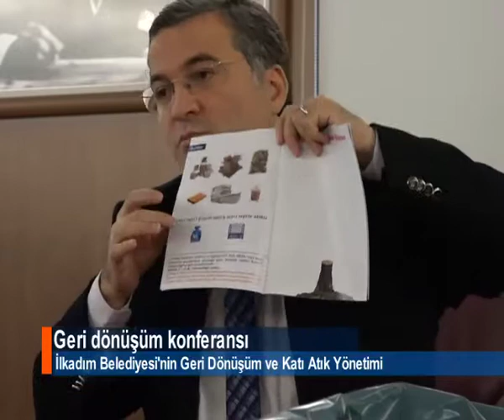FİLİSTİN HEYETİNE GERİ DÖNÜŞÜM KONFERANSI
Filistin'den gelen belediye başkanları ve yöneticiler, İlkadım Belediyesi'nin Geri Dönüşüm ve Katı Atık Yönetimi konusunda bilgilendirildi.